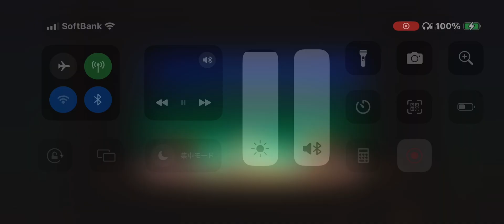ザ シンプソンズ 学校の体育館でファミリーコンサートを見る 1/3